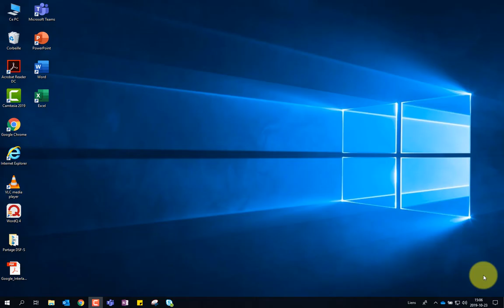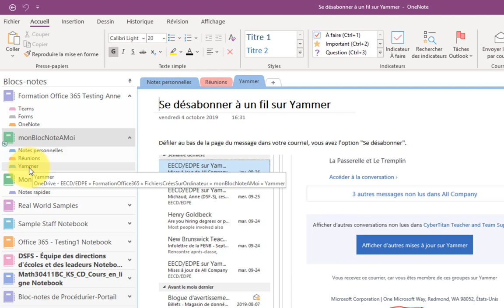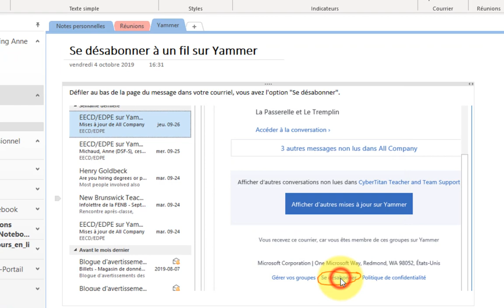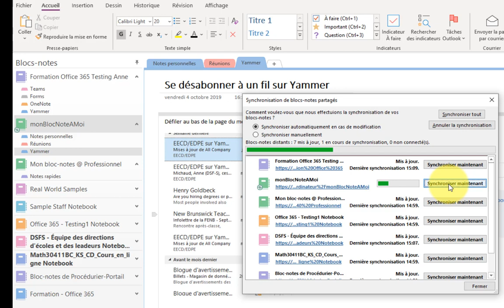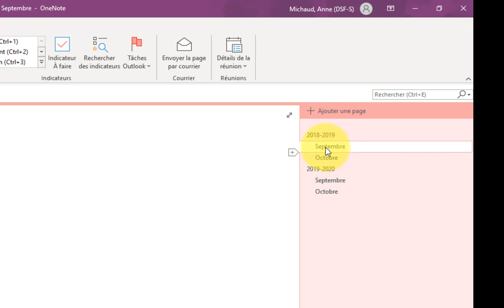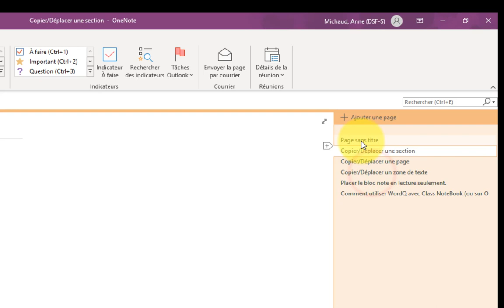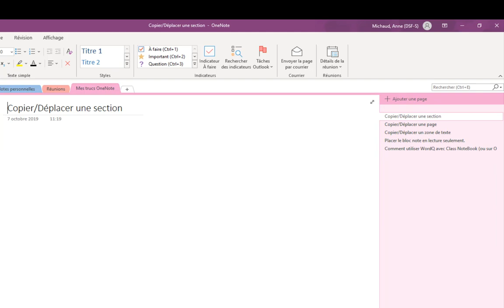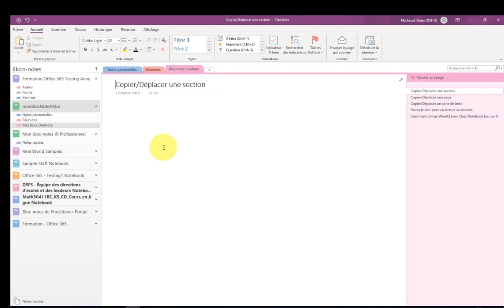ReorganiserDesBlocsNotes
Copier/Déplacer/Fusionner des sections et des pages